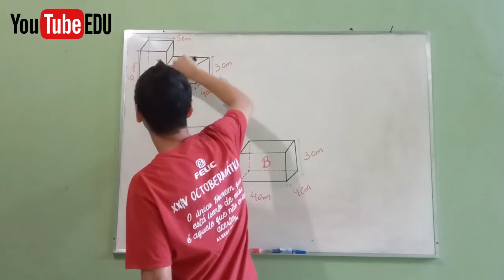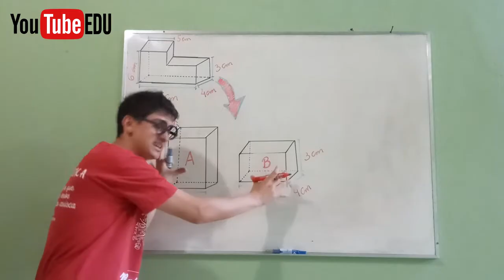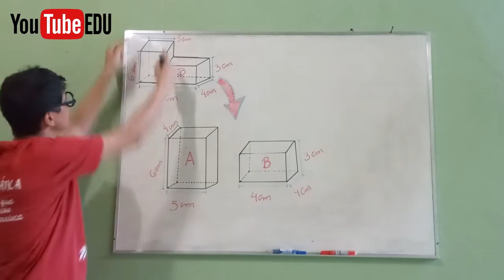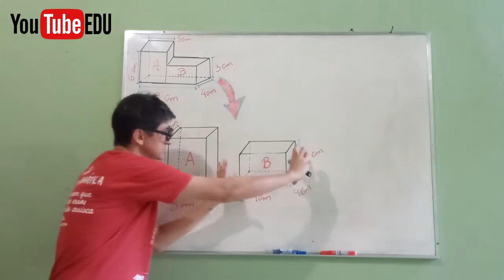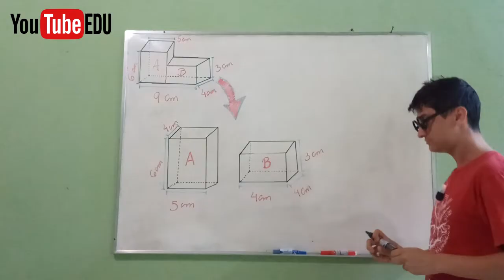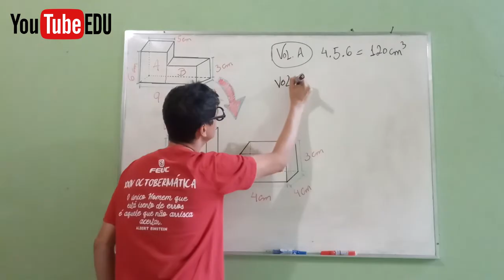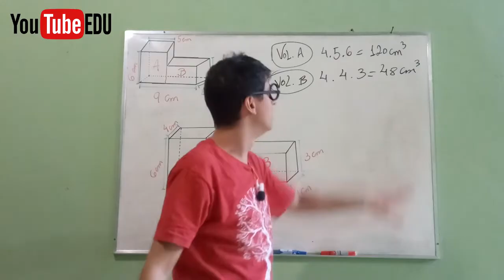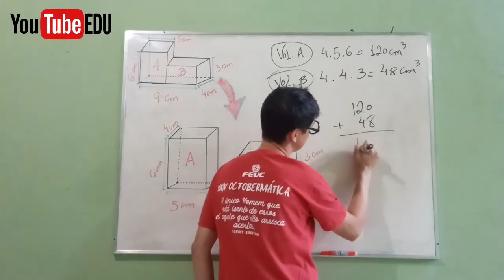Volume de uma figura geométrica - 7º ano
🔑 PIX: d6239e6e-ce77-4eba-9094-98a947f09a47

12 mil no Instagram

✓ 𝑨𝒏𝒖𝒏𝒄𝒊𝒆 →
✓ Dúvidas →
✓ Sugestões → Aula direcionada aos meus alunos do 7º ano.
Nesta aula estarei mostrando como calcular o volume de uma figura geométrica.